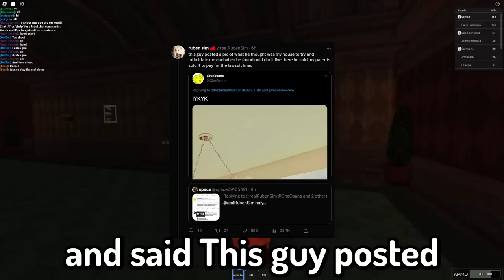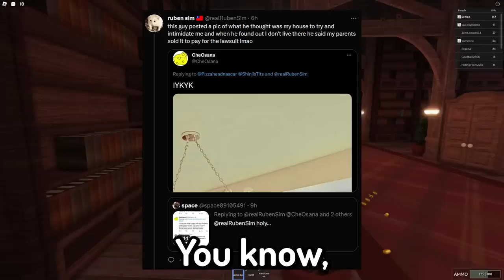People Are Now STALKING Ruben Sim...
People have been recently been trying to stalk ruben sim trying to figure out his address. After the ruben sim roblox lawsuit Roblox gave out a lot of his personal information to the public with the public filing of the lawsuit against ruben sim. Because of that users like the one I mention in the video have been stalking ruben sim trying to figure out his address. this is weird and creepy...